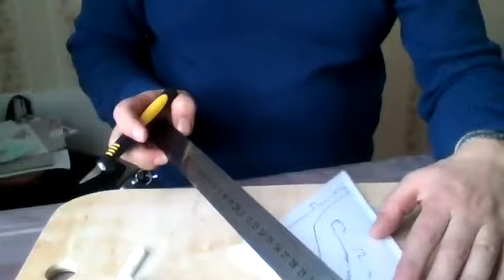18 05 2020 технологиям 7классДубиков